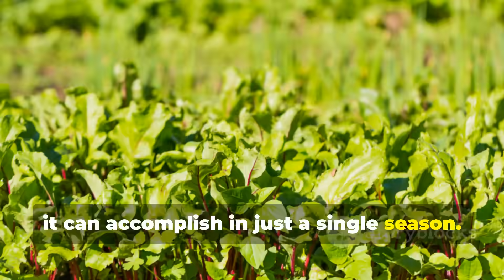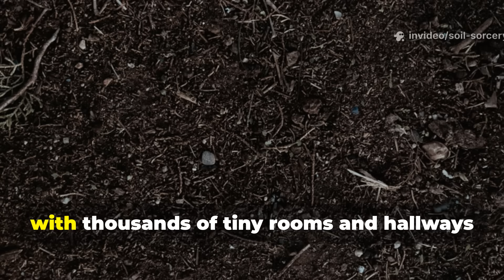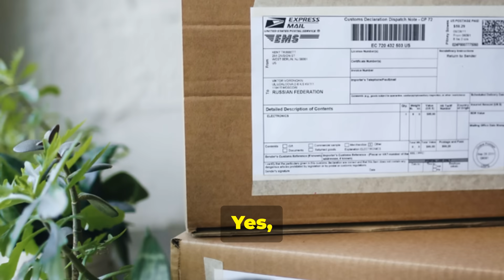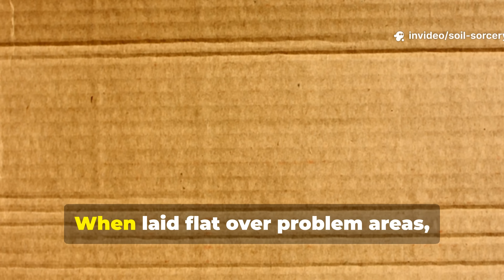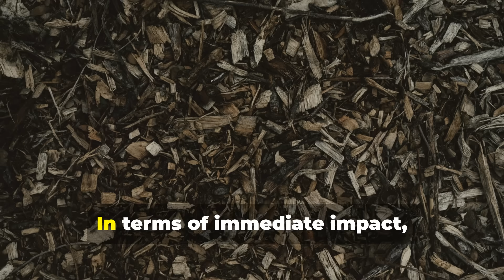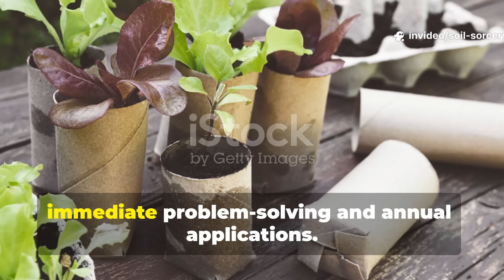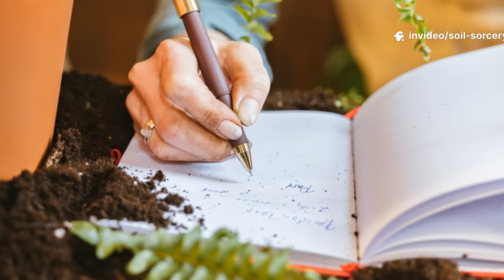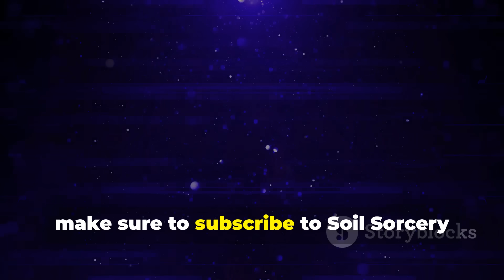This Cardboard vs Biochar Test DESTROYED Everything I Thought I Knew About Soil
Cardboard versus biochar—two soil amendments that couldn't be more different, yet one completely shattered everything I believed about building healthy garden soil. I put these unlikely opponents through a rigorous 6-month test, and the results were so shocking they forced me to question decades of gardening wisdom. The winner isn't what you'd expect, and the science behind why will change how you think about soil forever.
✅ The ancient soil secret that's been hiding in plain sight for thousands of years
✅ Why the "free" option might actually be costing you more than you realize
✅ The microscopic discovery that proves everything we've been taught about soil amendments is incomplete
✅ How one amendment creates permanent soil wealth while the other delivers instant gratification
✅ The shocking nutrient behavior that makes expensive fertilizers nearly worthless in certain conditions
✅ Why timing your soil amendments wrong can actually harm your plants (even with organic materials)
✅ The earthworm revelation that will make you rethink your entire composting strategy
✅ Advanced application techniques that multiply effectiveness by 300%

This isn't just another soil comparison—this is a complete paradigm shift that will revolutionize your gardening approach. If you've been struggling with poor soil, nutrient deficiencies, or disappointing harvests, this test reveals the missing piece that changes everything.

📌 Watch before you invest in the wrong soil amendment for your garden.
👆 Hit play—your soil transformation starts now.